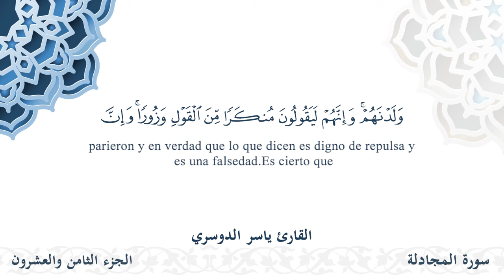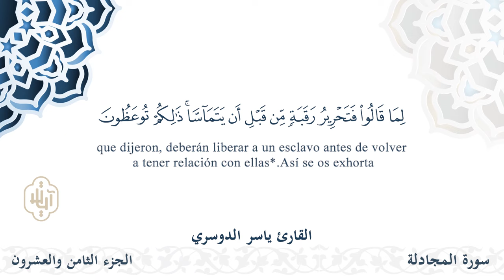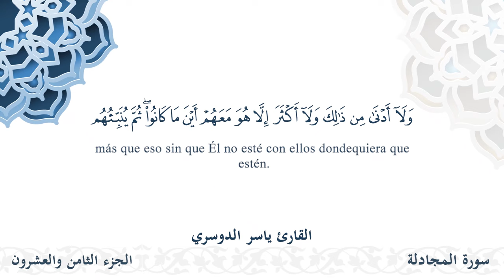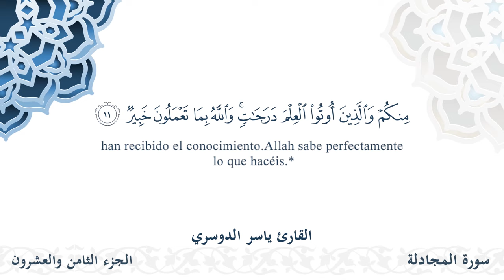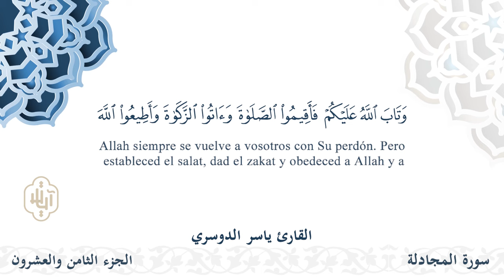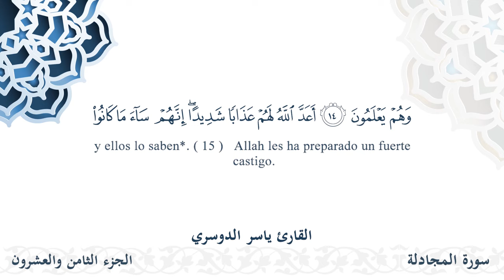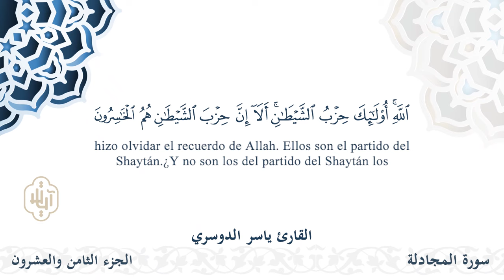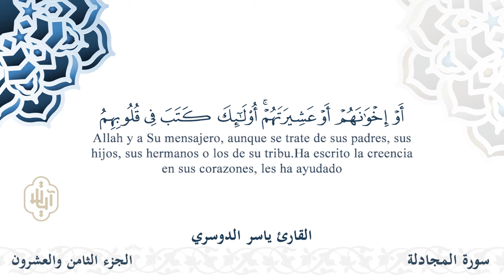سورة المجادلة - القارئ ياسر الدوسري | مشروع